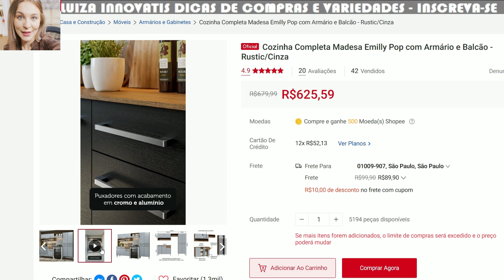COZINHA COMPLETA MADESA EMILLY POP COM ARMÁRIO E BALCÃO - RUSTIC/CINZA - PRESENTE DIA DAS MÃES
✅ COZINHA COMPLETA MADESA EMILLY POP COM ARMÁRIO E BALCÃO - RUSTIC/CINZA